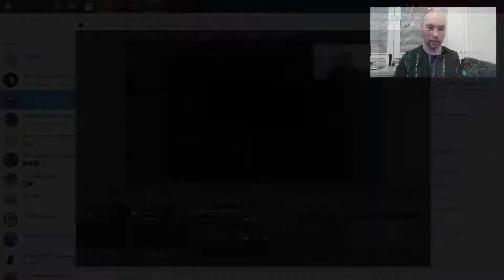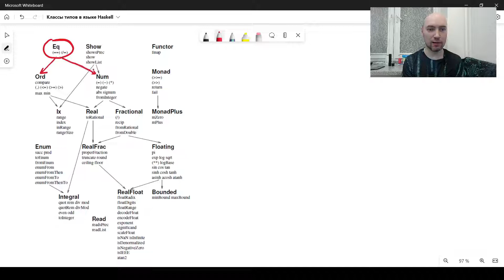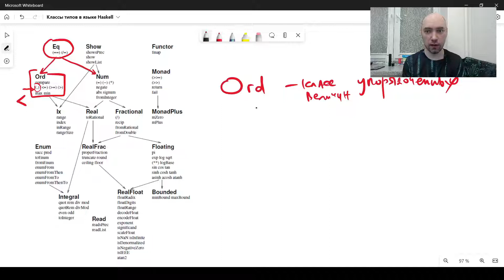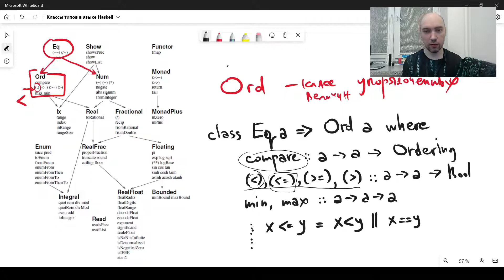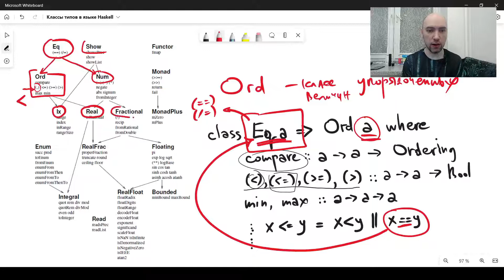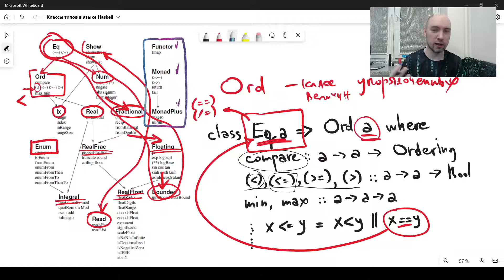Как устроены классы типов в языке Haskell? Душкин объяснит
Следующая программная сущность языка Haskell — классы типов. Узнаем что это такое.